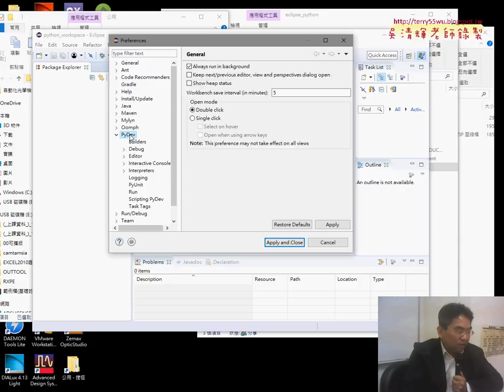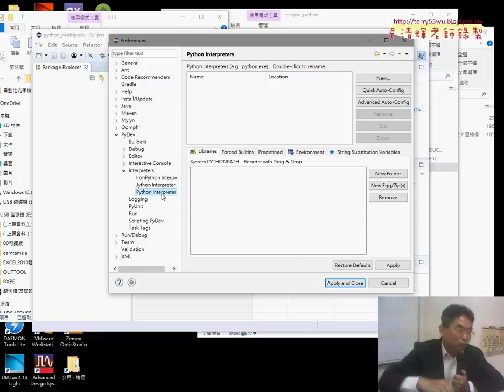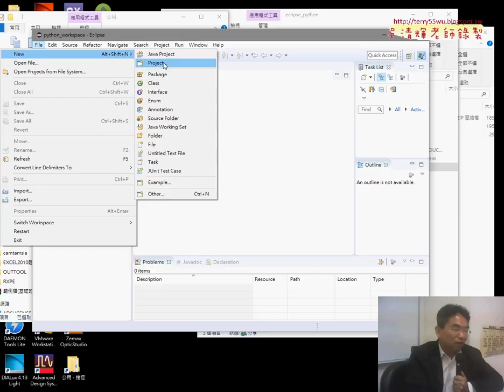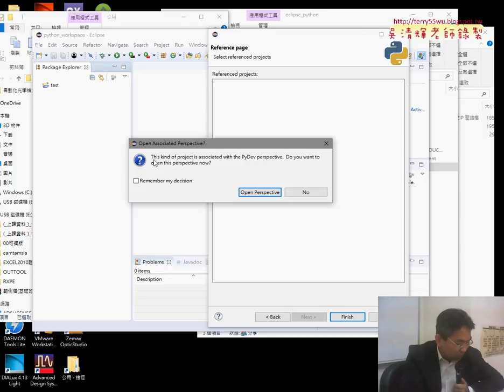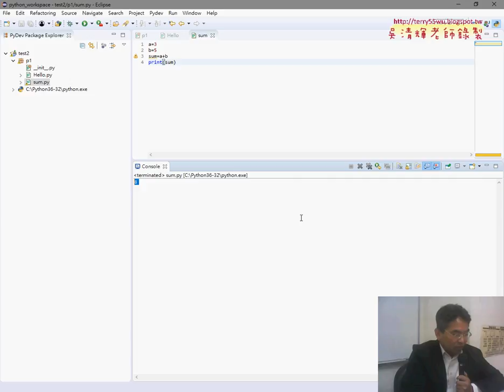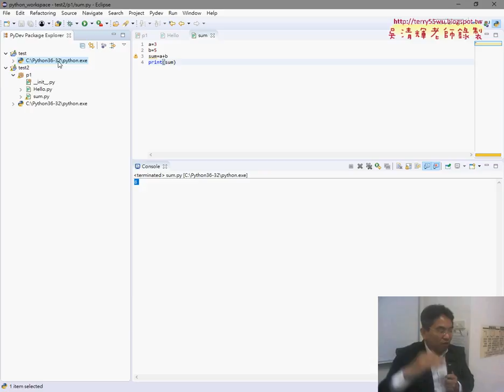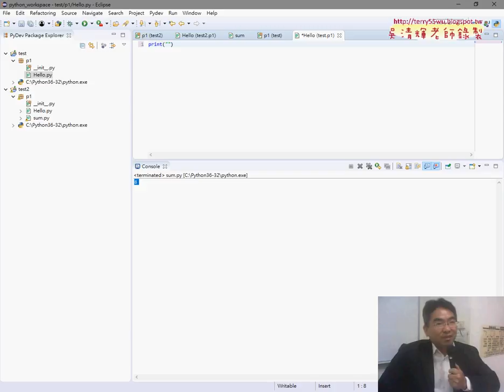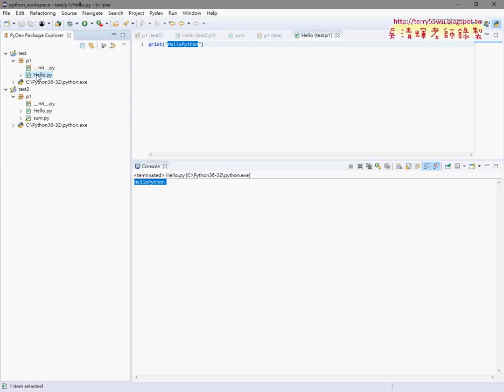04 ECLIPSE建立專案